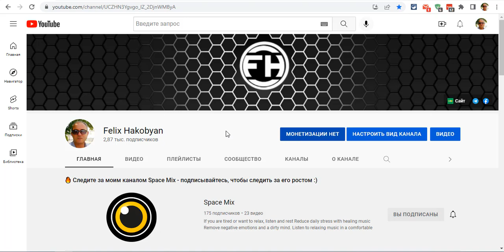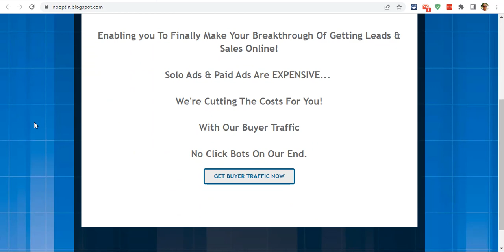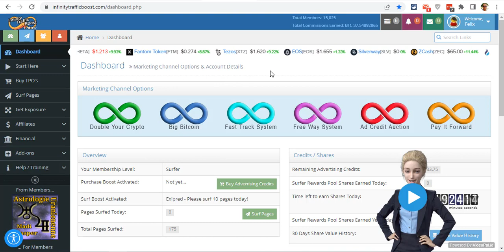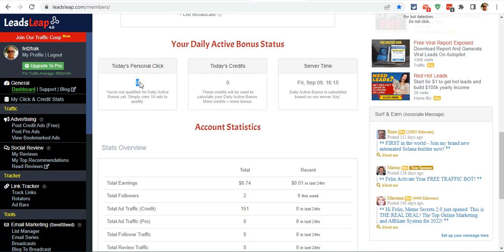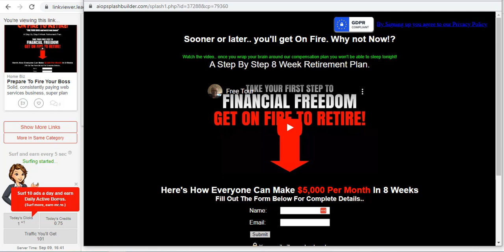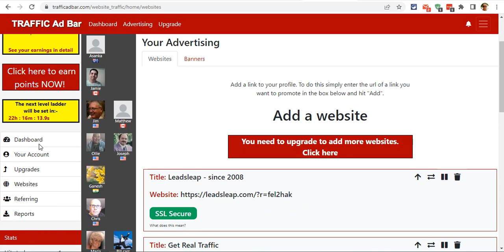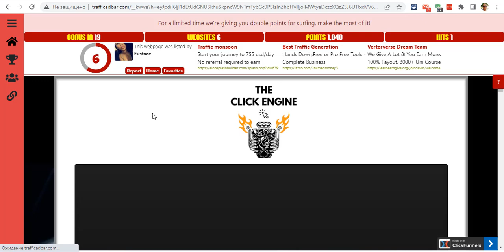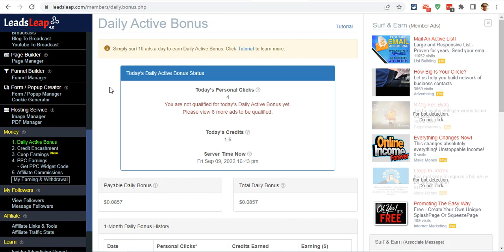Заработок на Сайтах Обмена Трафиком Это Возможно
Одним из наиболее распространенных и, тем не менее, эффективных
способов продвижения своих предложений для заработка является
обмен трафиком. В этом видео я показываю те из них, которые сам
использую и, как видите, есть результат.

Итак:

1. InfinityTrafficBoost (ссылка на регистрацию
Мощная конверсия от так называемых Solo Add - писем в аккаунты других участников. Есть ежедневная квалификация - обязательный просмотр 10-и сайтов, не покидая страницу просмотра. Таймер 15 секунд

2. LeadsLeap (ссылка на регистрацию
Набор инструментов просто потрясающий: автореспондер, конструктор страниц захвата, трекер ссылок, обмен по реферальной линии и многое другое. Так же, как и первый сайт, имеет ежедневную квалификацию, просмотр 10-и сайтов. Таймер 5 секунд.

3. TrafficAdBar (ссылка на регистрацию
Количество просмотров вашего предложения напрямую зависит от ваших просмотров. Чем больше просматриваете вы, тем выше ваше место в "ёлке" и больше показов вашего предложения. Место градации определяется на ежедневной основе и если вы в числе
500 лучших, приходит отдельное письмо на почту. Продажи у меня были именно по переходам с этого сайта.

4. EasyHits4U (ссылка на регистрацию
Этот "старичок" имеет массу функционала: продвижение сайта, баннерная и текстовая реклама... Очень удобно использовать в сочетании с вышеприведенными сайтами. На арене с 2008-го года.